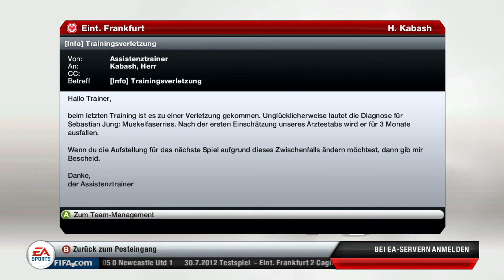Let's Play FIFA 13 #002 - Eintracht Frankfurt vs. Cagliari Calcio [Deutsch] [Full-HD]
«FIFA 13»
Sportspiel von EA (2012).